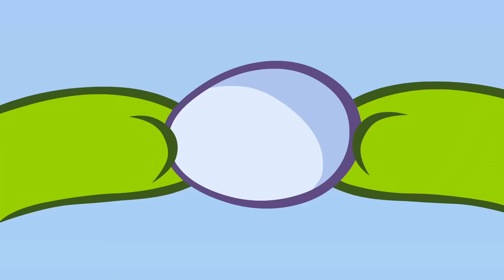Om Nom Stories 💚 การแสวงหาความเงียบ A silence quest 🎶 NEW ⭐ Super Toons TV Thai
ทุกคนต่างเขย่งไปรอบๆ ด้วยความเงียบสนิทขณะที่ Nibble Nom งีบหลับ Om Nom ซึ่งปัจจุบันคือผู้พิทักษ์แห่งความสงบ คอยควบคุม "ชู่! เงียบกว่า เงียบกว่า!" อย่างเคร่งครัด นโยบายไม่อนุญาตให้มีเสียงดังรบกวนการนอนหลับของ Nibble Nom 👉 กดติดตามเรา 👈 เพลิดเพลินกับการ์ตูนแอนิเมชั่น 3 มิติตลกสำหรับเด็กและเด็กเล็ก Super Toons TV Thai